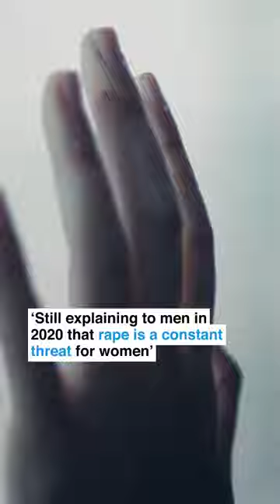We Asked Women What They Still Have to Explain to Men About Sexism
We asked women what they still have to explain to men about sexism and this is what they said.